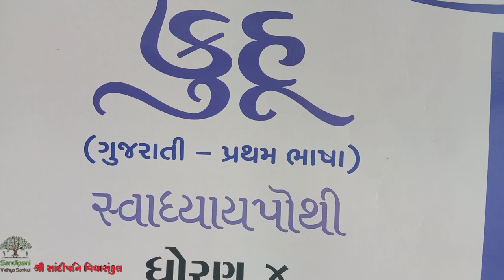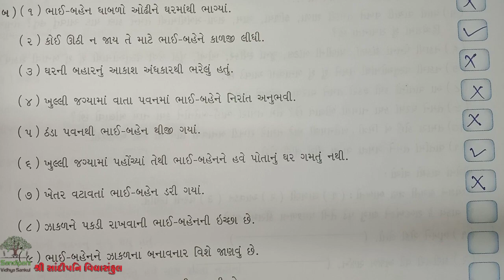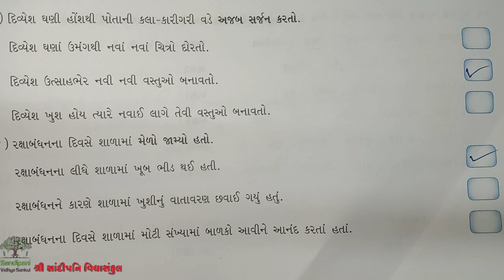ધોરણ : 4 || ગુજરાતી || પાઠ : 3 || ભાગ : 3